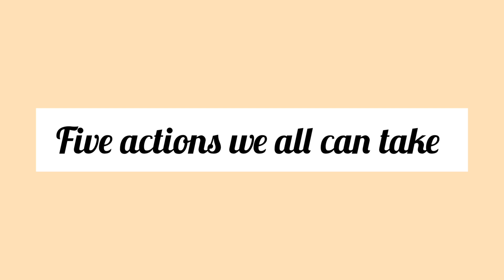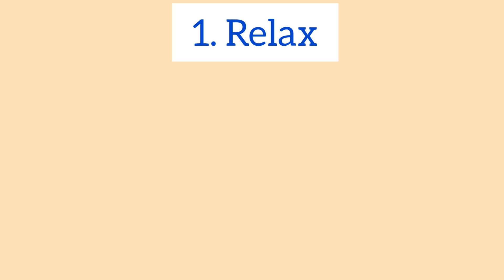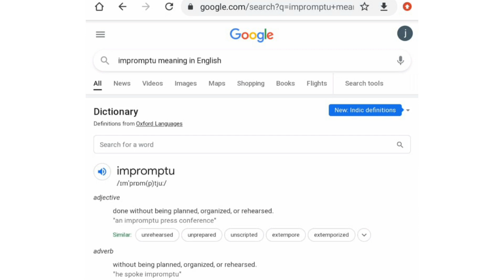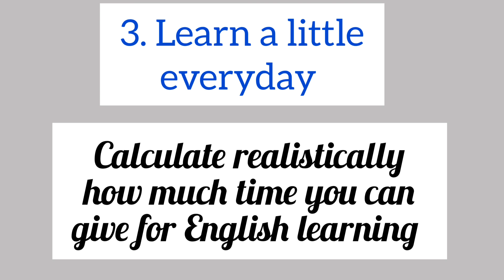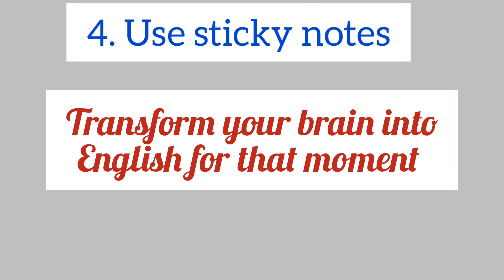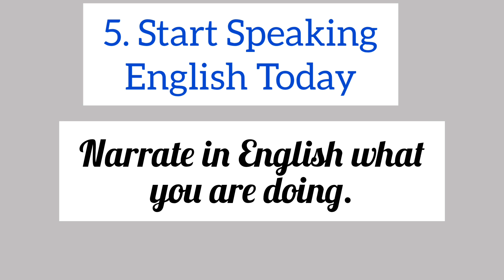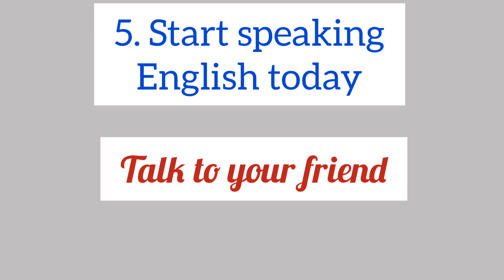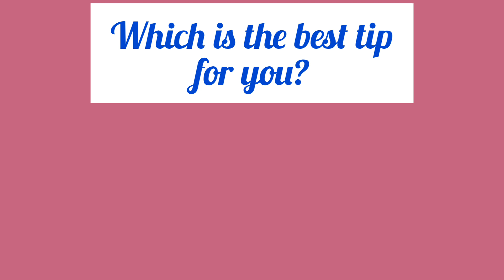Improve Your English Speaking|5Tips for Easy English Speaking|Spoken English Malayalam|Episode-35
Uploaded by Ruth Johnson's English Speaking Classes-Malayalam.

In this class you can learn

How to Improve English Speaking explained in Malayalam
Tips for learning English explained in Malayalam
How to speak English naturally explained in Malayalam
How to practise English Speaking at home explained in Malayalam
Different ways of learning English explained in Malayalam
How to find time to learn English